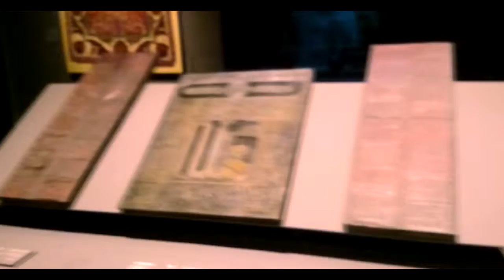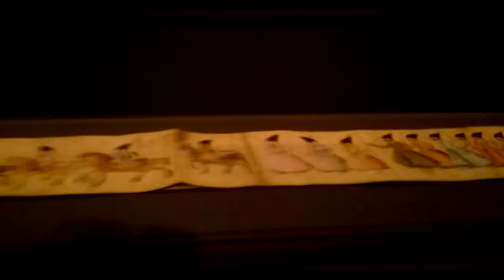MIA (Museum of Islamic Art) in Qatar | متحف الفن الإسلامي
This is short video of my trip to MIA Museum in Doha, Qatar which is one of the world's renowned and largest museum  holding  a massive collection of Islamic Arts through various empires from East to West. The building itself a wonderful work of architecture. I personally believe my video does not do any justice to the Museum and its collection (especially being shot on Mobile phone) but hopefully it will inspire you to visit this place once you're in Qatar or even going through transit.